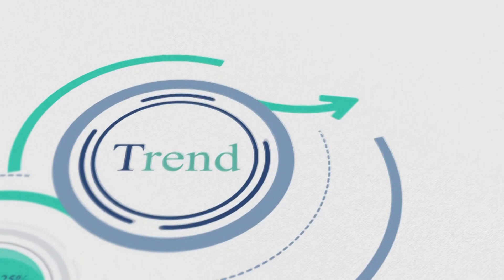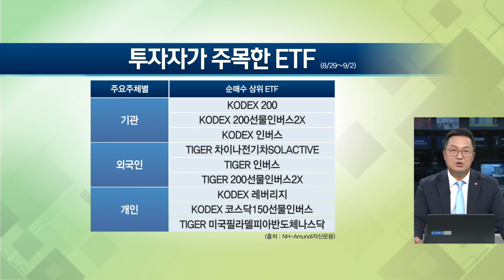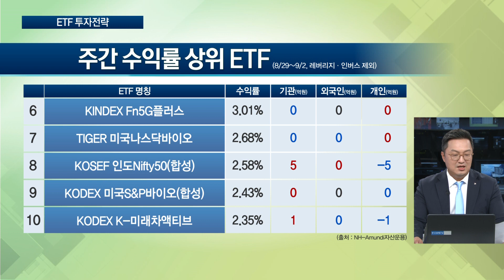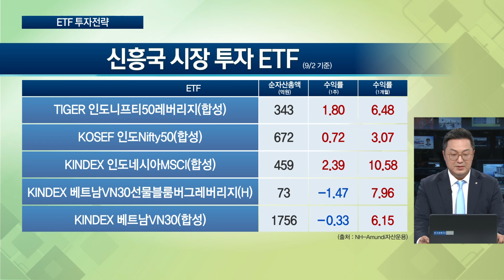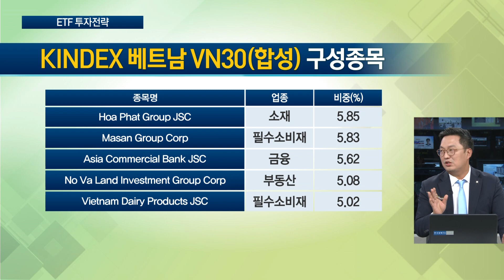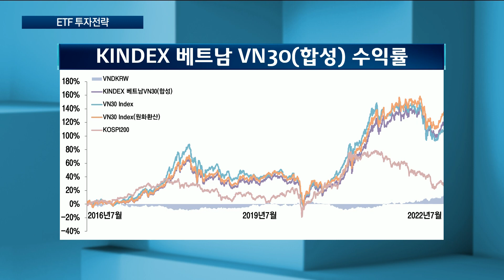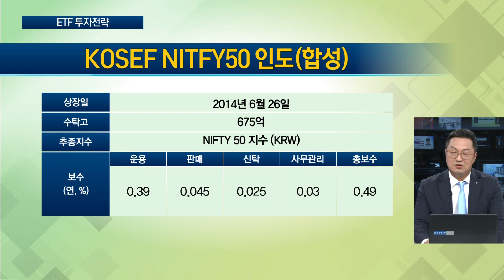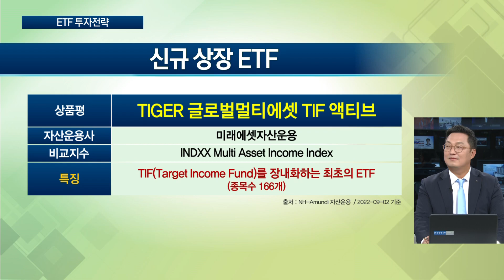수익률 좋은 신흥국 증시 투자 가능한 ETF / ETF스토리 / 한국경제TV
출발증시

앵커 : 하경민
출연자 : 김현빈 NH-Amundi 자산운용 ETF 전략팀장

연출 : 양경식 PD, 강영환 PD
조연출 : 김보건 AD
작가 : 함유선